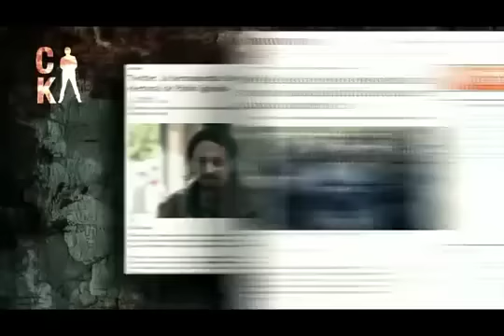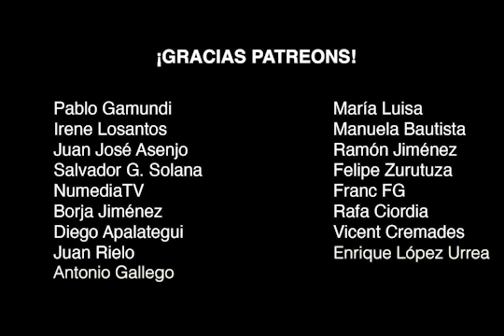EL NACIMIENTO Y LA MUERTE DE PODEMOS-RESTAMOS